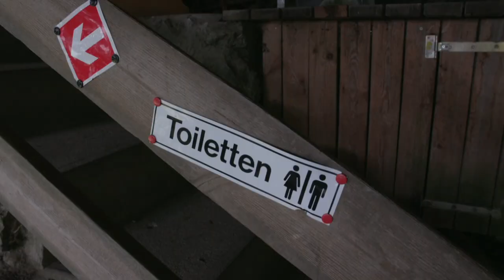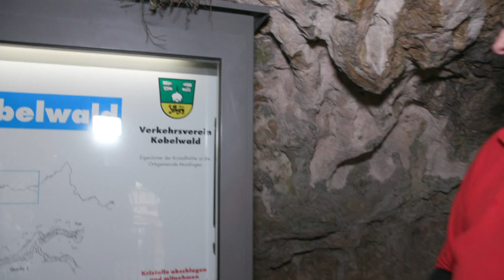Kristallhöhle Kobelwald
Unterwegs mit Andrea Büchel